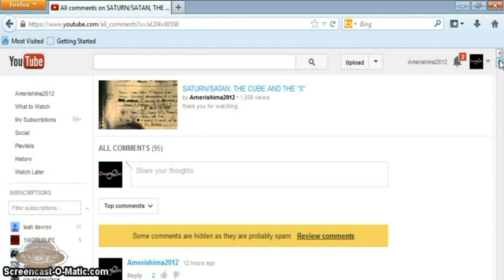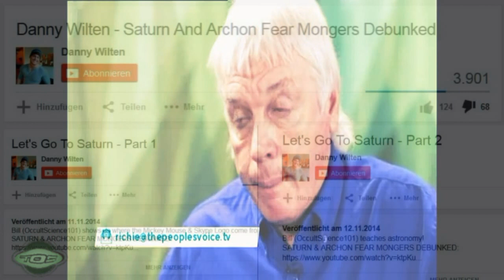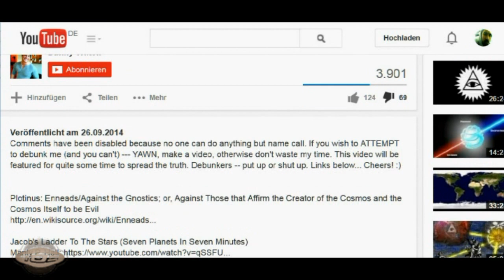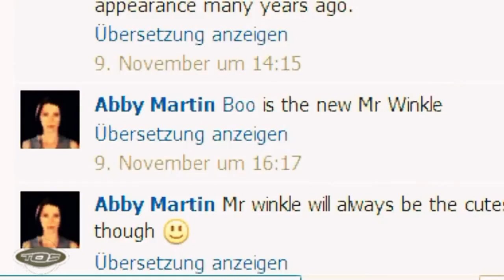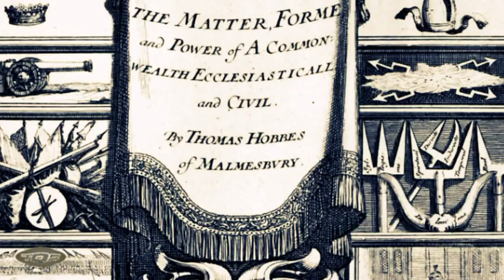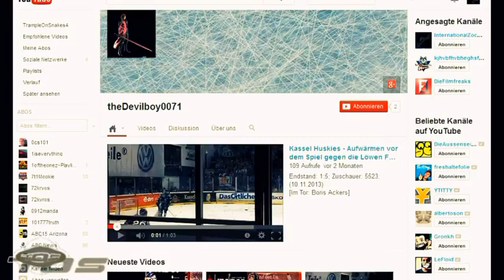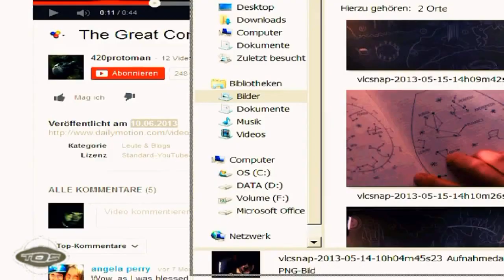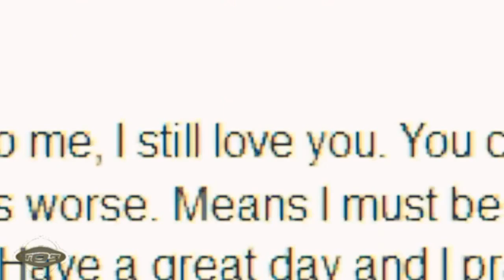EL Saturn #422 NOW THATS SOME EVOL SHIT RIGHT HERRE -- THAT SATURN FEAR STUFF | TØS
Thumbs up if you want me to continue pushing that "Saturn-Fear-Stuff".